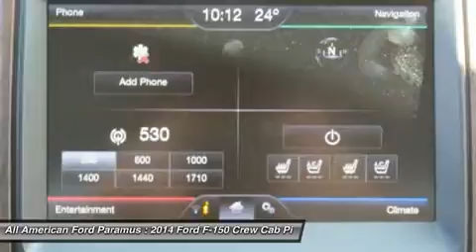2014 FORD F-150 Paramus, NJ 14PT1430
2014 FORD F-150 Paramus, NJ
Stock# 14PT1430
allamericanford.net/

375 Rt. 17 South